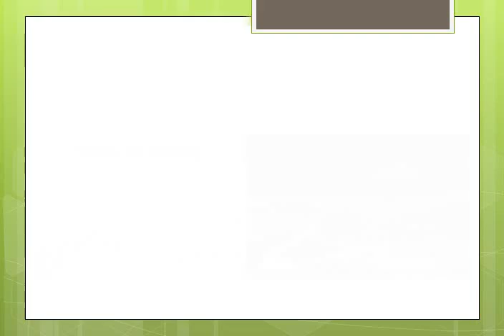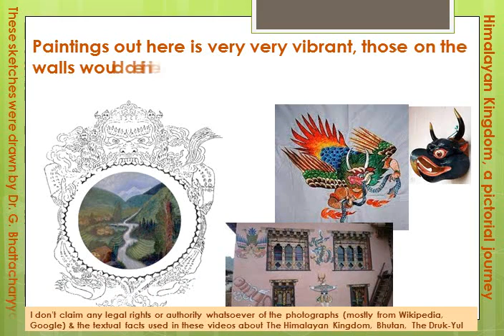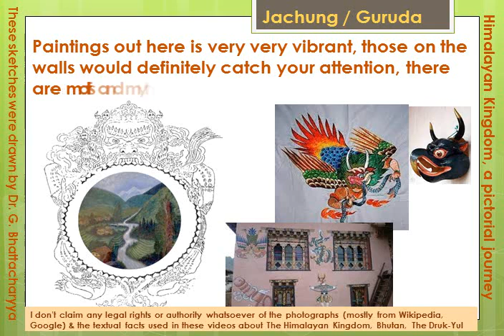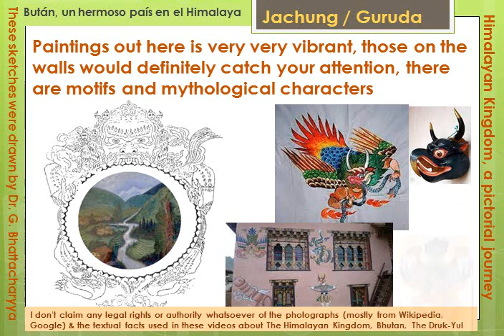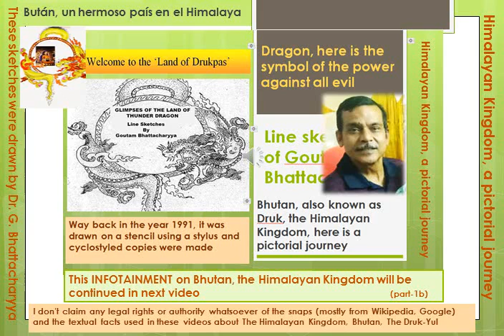Bhutan, a Mystical Kingdom, Spanish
Bienvenido a Bután,
un pequeño y hermoso país en el Himalaya
video highlights :-
what do you know about Bhutan?
what are 3 facts about Bhutan?
what is the country of Bhutan known for?
why is Bhutan important?
How much does a trip to Bhutan cost from India?
Is Bhutan expensive to travel?
How can I go to Bhutan from India?
How much is it to go to Bhutan?
Is Bhutan cheaper than India?
Can you use Indian rupees in Bhutan?
Is Nepal better than Bhutan?
Is Bhutan safe?
How can I fly to Bhutan?
Can I drive to Bhutan from India?
Are there no flights to Bhutan?
Can I go Bhutan without passport?
Can I visit Bhutan on my own?
Which is the cheapest country to visit?
How much is a visa to Bhutan?
Does Indian need visa for Bhutan?
Can I drive my own car in Bhutan?
Are cars cheaper in Bhutan?